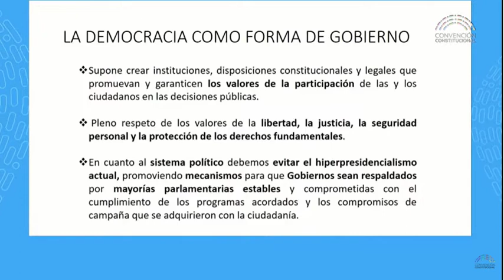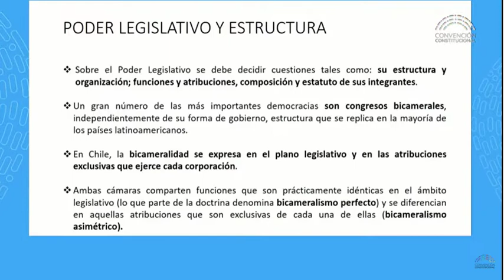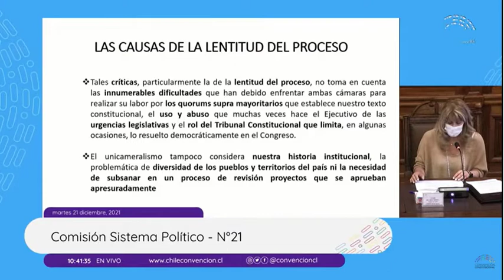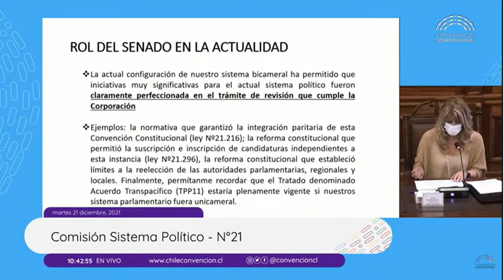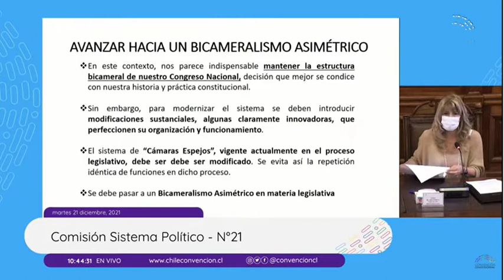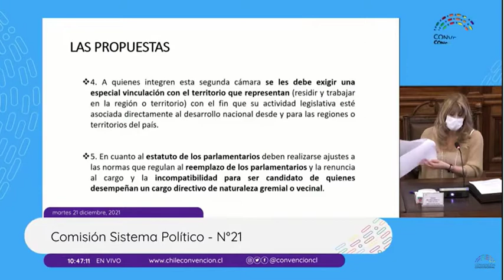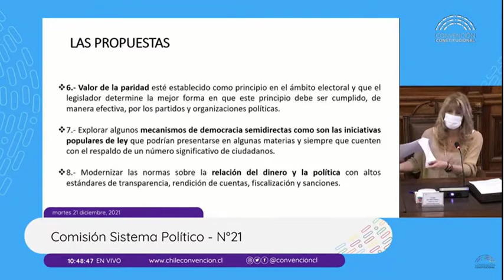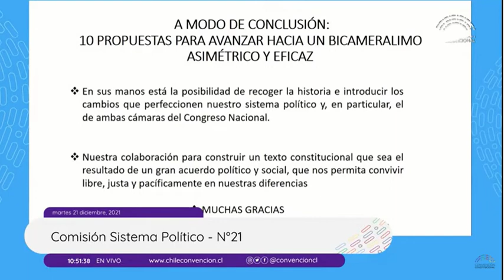Presidenta del Senado, Ximena Rincón, expone ante la Comisión de Sistema Político de la Convención.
La senadora y presidenta del Senado, Ximena Rincón (DC) , tuvo la posibilidad de mostrar su postura en la Comisión de Sistema Político de la Convención Constitucional en el marco de sus audiencias públicas.